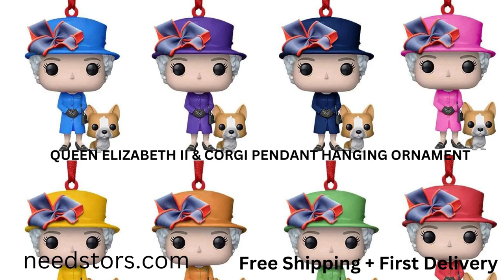CORGI PENDANT HANGING ORNAMENT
QUEEN ELIZABETH II & CORGI PENDANT HANGING ORNAMENT

1. This beautiful pendant ornament features Queen Elizabeth II and her beloved corgi. The perfect addition to any holiday decor, this piece is sure to bring a smile to any royal fan's face.

2. This unique pendant ornament is a must-have for any fan of Queen Elizabeth II. Featuring the queen and her corgi, this piece is perfect for adding a touch of royalty to your holiday decor.

3. Add a touch of class to your holiday decor with this Queen Elizabeth II & Corgi pendant hanging ornament. The perfect gift for any fan of the royal family, this piece is sure to be cherished for years to come.
Specification:
Brand new
Size: approx. 8.9 * 4cm
Material: Acrylic double-sided printing
A great hanging ornament for your bag, keychain etc.
A great gift for your friends.

Package Included:
1pc x Acrylic Pendant

Note:
Please allow 1-5mm size errors due to manual measurement.
Item color displayed in photos may be showing slightly different on your computer monitor since monitors are not calibrated same.